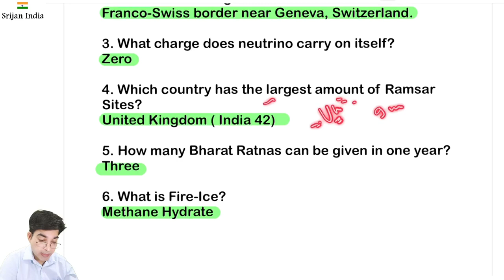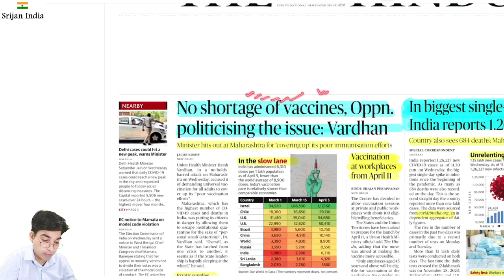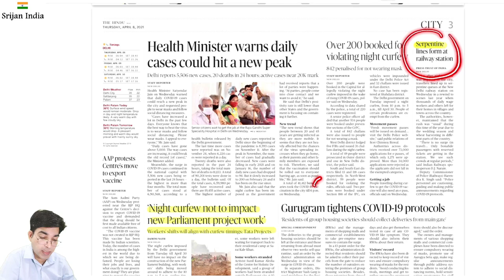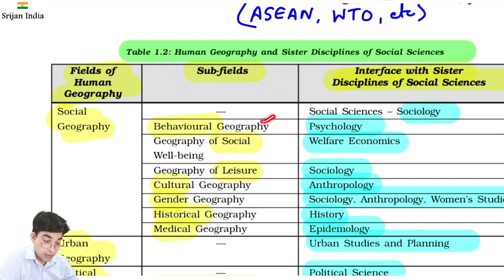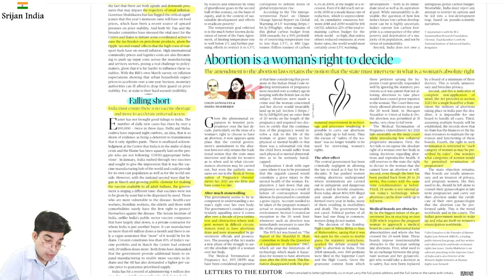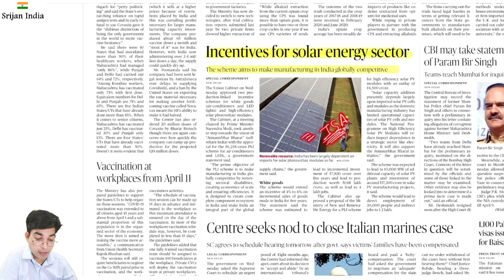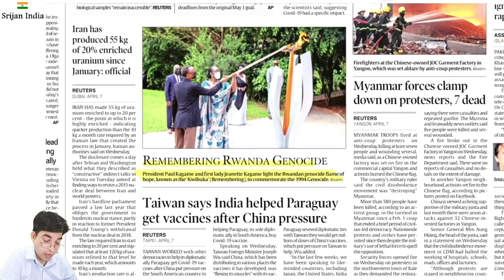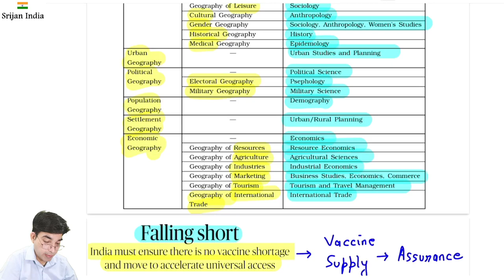8th April 2021 | Daily Brief | Srijan India One